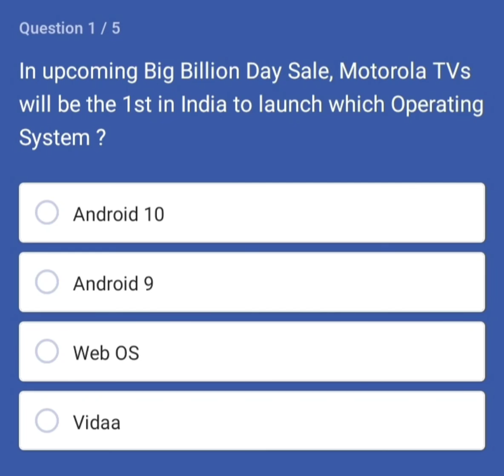In upcoming Big Billion Day Sale, Motorola TVs will be the 1st in India to launch which Operating Sy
In upcoming Big Billion Day Sale, Motorola TVs will be the 1st in India to launch which Operating System ?